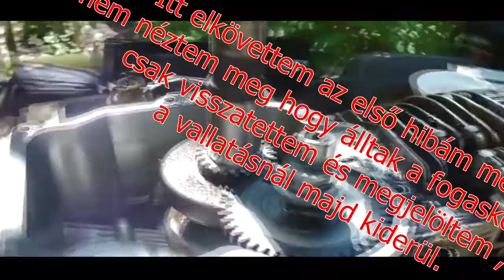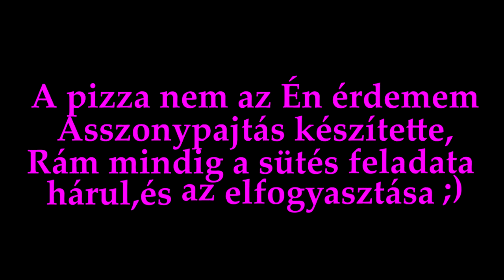Tecumseh fűnyíró újraélesztése - 02